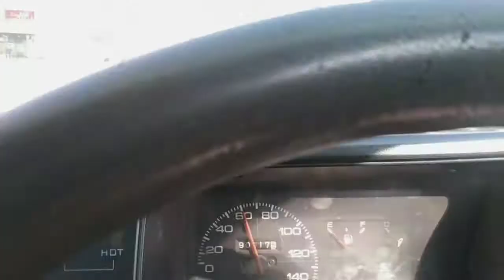RANDOM Day's Start after Eid || VLOG # 13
it's just a vlog after eid.
and i was buxy due to work and other issue but.  now Totally free ...